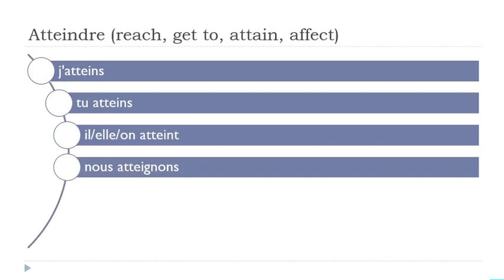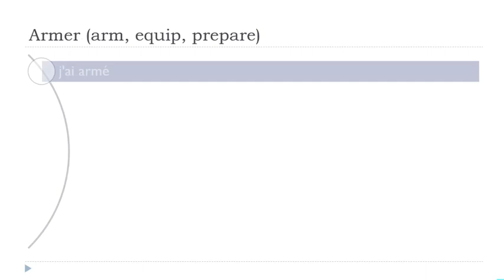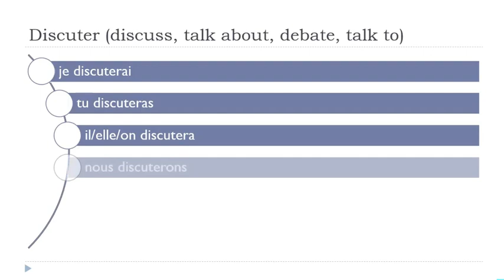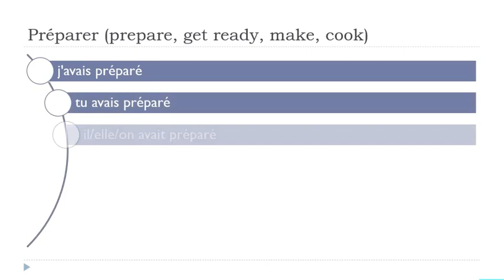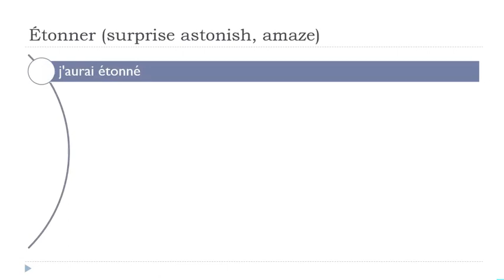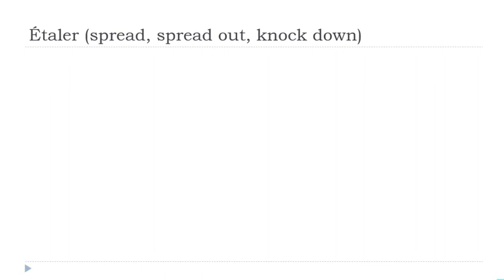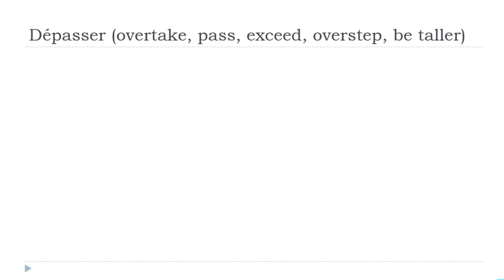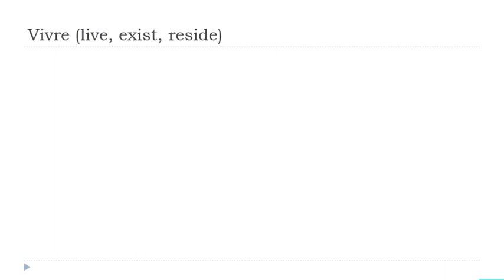Ihre täglichen 30 Minuten Französisch Konjugation # 319